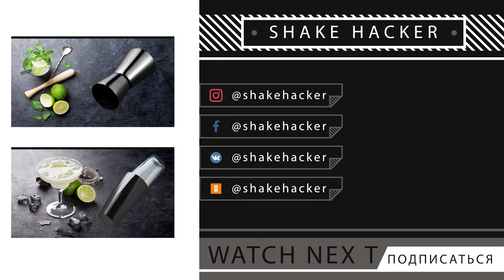Что такое бокал Шале?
Существует легенда, что известный всем бокал для шампанского обладает такой изящной и восхитительной формой далеко не спроста. И этот вопрос напрямую связан с самым сильным чувством, характерному человеку - чувством всеобъемлющей любви.

Но что же именно подвигло мастеров стекла к созданию такого замечательного коктейльного бокала под названием "Шале". Для этого всего лишь необходимо немного углубиться в историю. А в современном мире знаменитое блюдце для шампанского служит для подачи и других не менее интересных напитках другого вида, о которых вы узнаете посмотрев это видео. Бокал Шале обладает воистину уникальными особенностями, которые позволяют выделять одни напитки и маскировать другие. Однако, как и у любого предмета быта, блюдце для шампанского имеет и свои минусы, пусть и небольшие.

① А вы знали о том, что крепким напиткам есть вполне себе приемлемая, вкусная и полезная альтернатива?
② Хотите узнать? Тогда мы рады, что вам посчастливилось попасть к нам.

Вы находитесь на канале Димы Смита, основателя безалкогольной ассоциации барменов BBA и новейшего витка барной культуры -«трансформационной миксологии». Здесь я расскажу Вам о безалкогольных коктейлях все и даже больше.